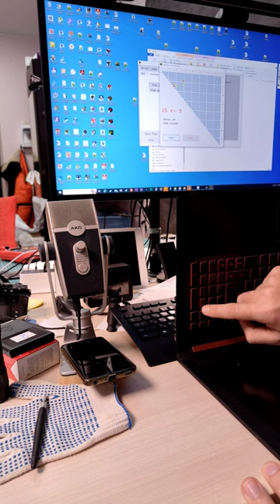Честно починил Игровой Acer Nitro an515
Ремонт ноутбука acer nitro an515-51 который не включается